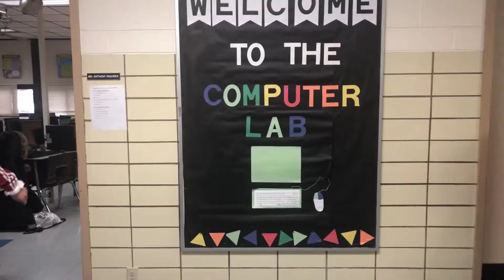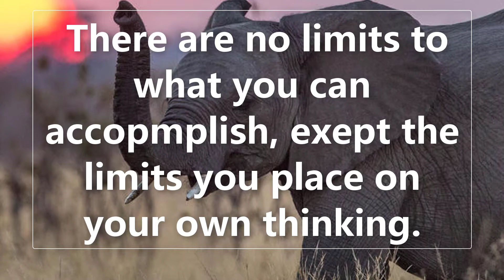WSMW WIldcat - Spring Season - Crew 1 - Episode 20 - 4/9/2019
Baseball is in full swing and some behind the scenes movie facts.  Plus raining diamonds in Space???  Tune in.